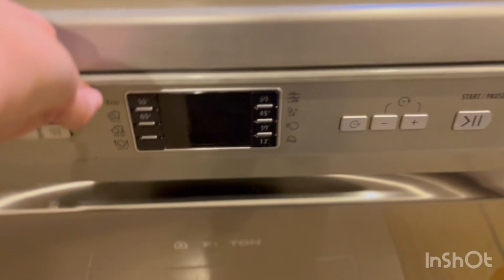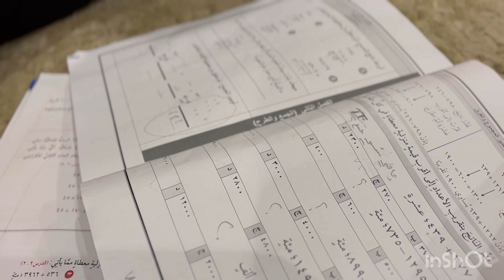روتين ام وسن بالإختبارات😔🇸🇦❤️